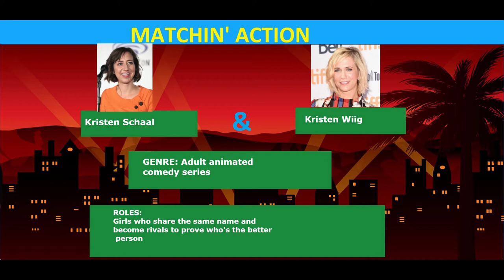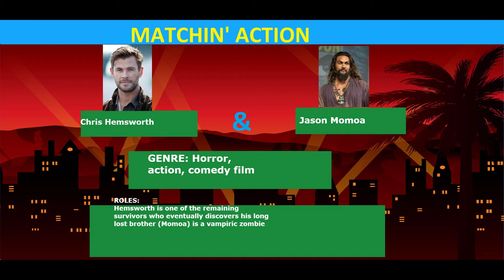MATCHIN' ACTION! Episode 2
Started to feel more inventive with the roles and genres now